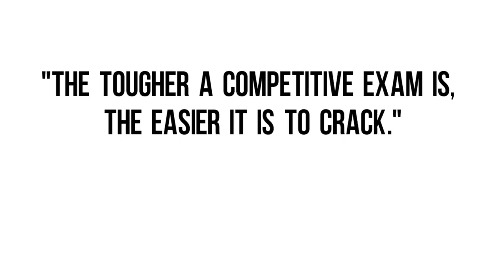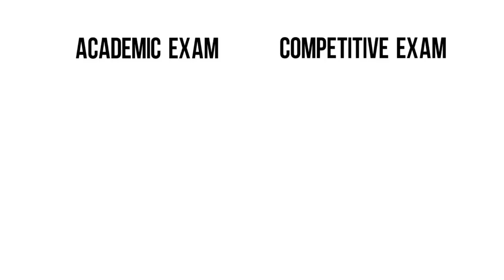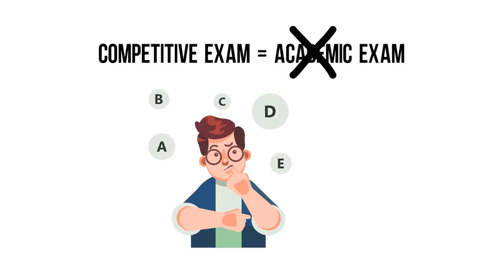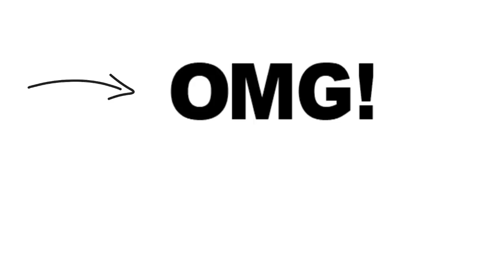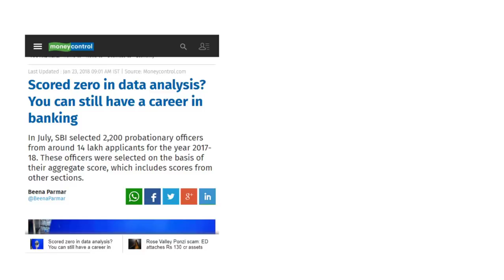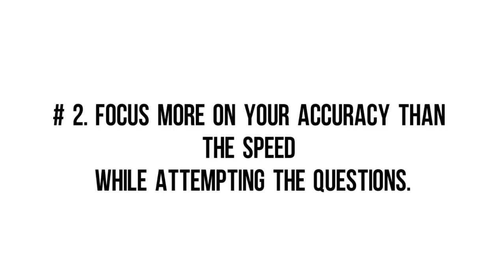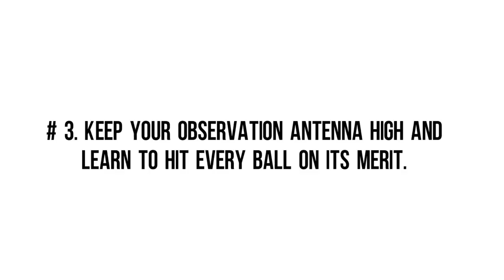Preparing for Bank and Insurance Exams 2022! A Must Watch Video for You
What is the best strategy to crack a comparatively difficult exam of Bank and Insurance sectore specifically Mains level Exams?

How to crack Bank Mains Exams in first attempt?

How to crack bank exams 2022?

How to score high in a tough Bank PO exam?

How to gain high marks in a difficult SBI PO exam?

These are just some of the questions we face almost every day. Recently, IBPS and SBI have started experimenting a lot with the pattern being followed in exams being held in different shift and this has cost a lot of students dear who are not well aware of the strategy or planning to tackle such pressure situation during real exam.

In this video, Mr. Vipin K Shakya, Co-founder, Smartkeeda & Testzone has tried explaining the factors that play crucial role if you aim to score high in a difficult paper of IBPS PO or SBI PO or any exam for that matter.

This video will definitely help you find the answers to the questions  like ‘How to crack Bank PO Mains 2022’, ‘How to crack SBI PO Mains 2022’, ‘How to score high in a difficult Bank PO Exams’, ‘How to clear Bank PO exam in first attempt’, ‘How to rank high in SBI PO 2022’, ‘Things to keep in mind while giving SBI PO 2022’, ‘Points to remember while attempting questions in Bank PO exam’, ‘What is the best strategy to crack SBI PO Mains 2022’, etc.

Kindly watch the video till the end and do like, comment and share it among your friends who are preparing for any competitive exam including SBI PO 2022, IBPS Clerk 2022, IBPS SO 2022. CLAT 2022, MAT 2022, IBPS PO 2022, etc.

If you want Vipin Sir to personally follow your Test Performance and guide you for the same, please do take a free Test at Testzone and mail us your Registered email requesting to get it reviewed by Vipin Sir, to .

Join Testzone, Best Test Series for IBPS Clerk and SBI PO 2019 exams.

Attempt High Level Puzzles, DIs, New Pattern English language questions at Smartkeeda for free.